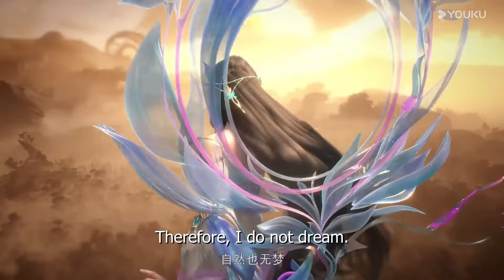【Apotheosis S2】EP96 Highlight | Chinese Fantasy Anime | YOUKU ANIMATION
00:00 The International Website youku.tv is now available!
02:00 Download YOUKU International APP to get early access to the full show